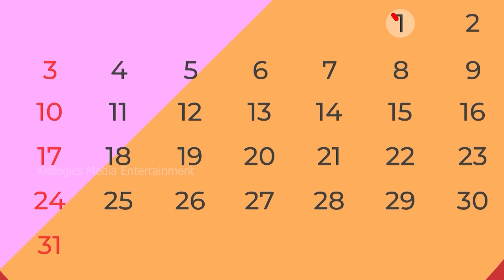मटर तो डाल | Hindi Kahani | Moral Stories | Stories in Hindi | Khani | Fairy Tales